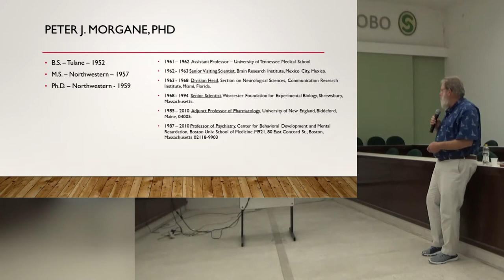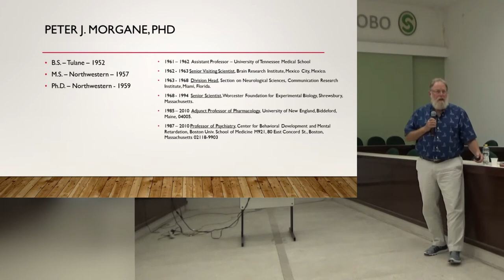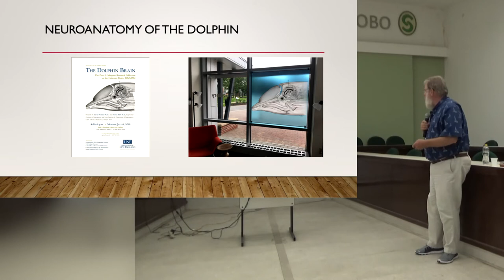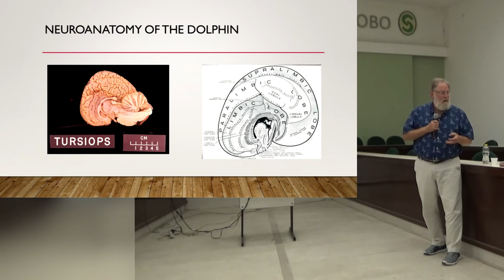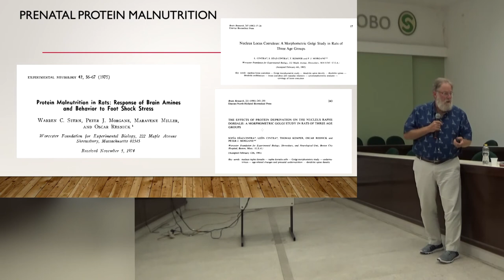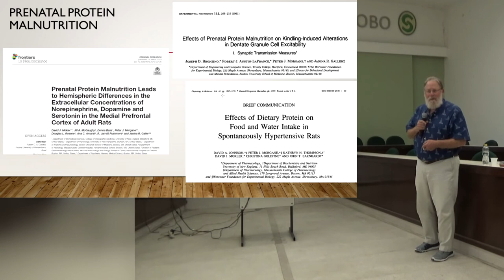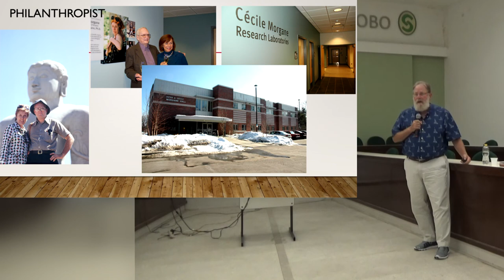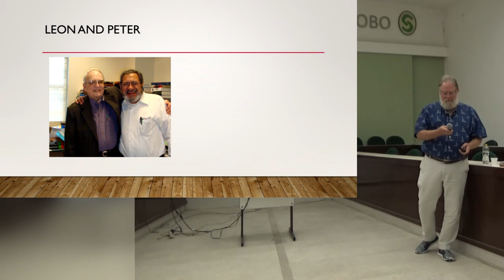Remembrance of Peter J. Morgane, PHD by David Mokler (NeuroNutri 2019)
Editing by Karsten Przybilla